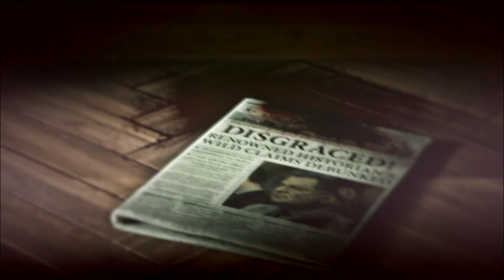MOLOTOV'S AND COMEDY! -RISE OF THE TOMB RAIDER! #7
We light everything on fire while laughing our asses off XD

Credit For finding the song goes to "alpha records" check em out on youtube for more music!